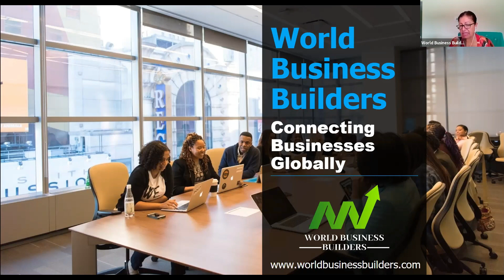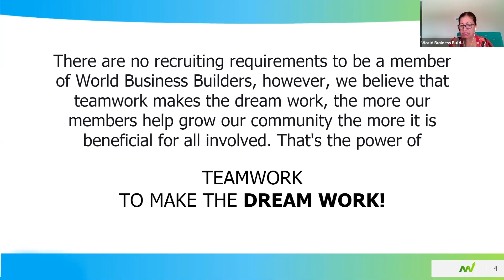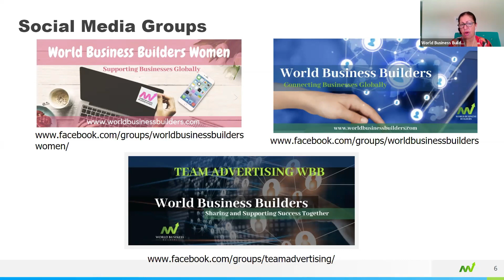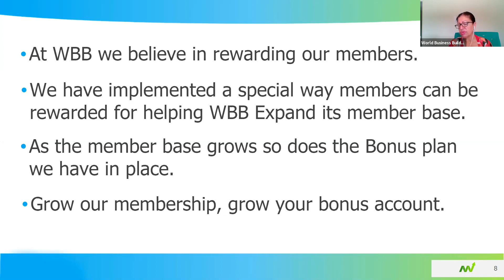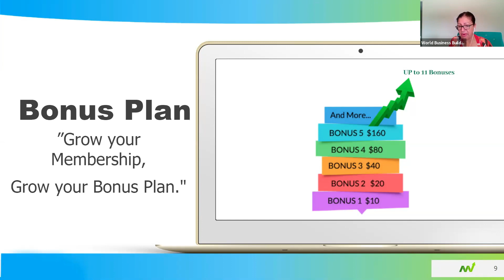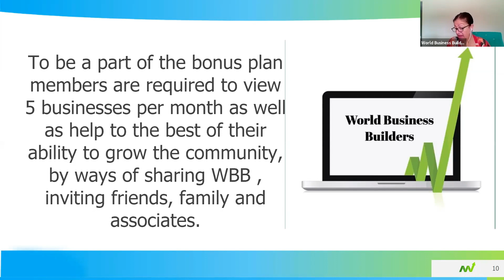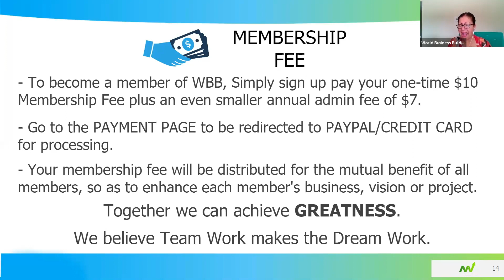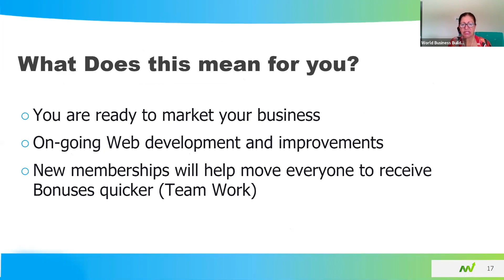WBB Community Zoom Meeting with Special Guest 09/04/2020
Weekly Community Zoom Meeting with our special guest Hetty Driessen.